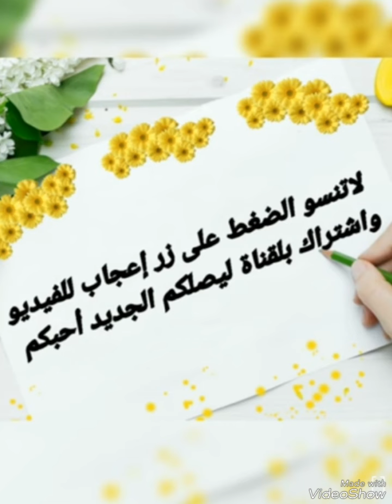آخر إطلالة الفنانة فاطمة الزهراء لعروسي بالقفطان المغربي#القفطان_المغربي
آخر إطلالة الفنانة فاطمة الزهراء لعروسي بالقفطان المغربي. القفطان_المغربي قفطان قفطان_مغربي. أخبار_المشاهير dounia_batma أخبار_المغرب أخبار_الفن أخبار_الفن والمشاهير